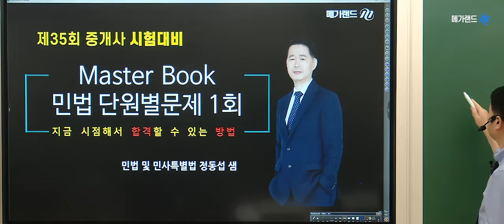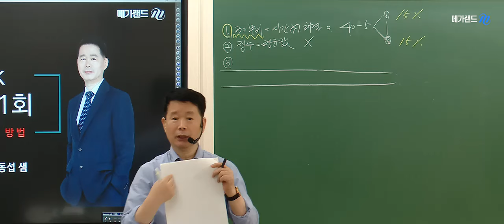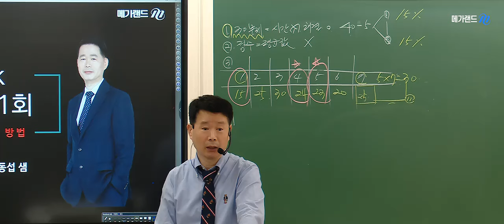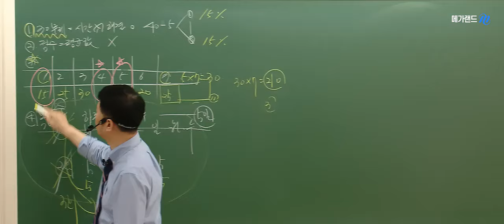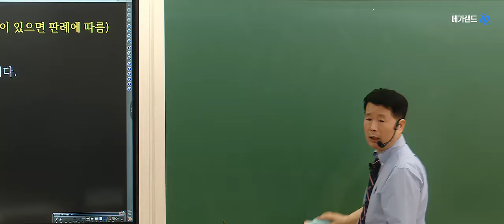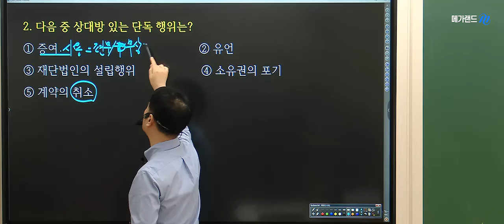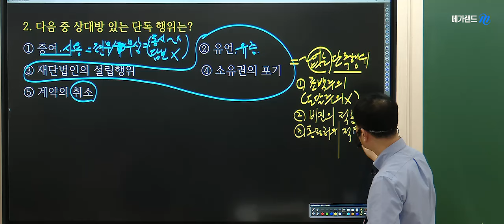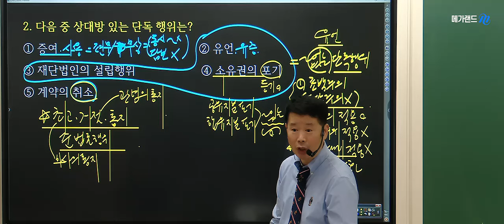[공인중개사학원 김포중앙] 🌈7~8월 정동섭 민법 스파르타! 💚단원별 매 회 30문제 풀고 해설강의까지! 💚2024 민법 단.모 특강 1회차!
🌈아직 늦지않았다! 합격할 사람 다모여! - 민법 필수테마 20선
[시험에 꼭 나오는] 필수테마20선+필수기출지문 익힘+필수기출 연습문제